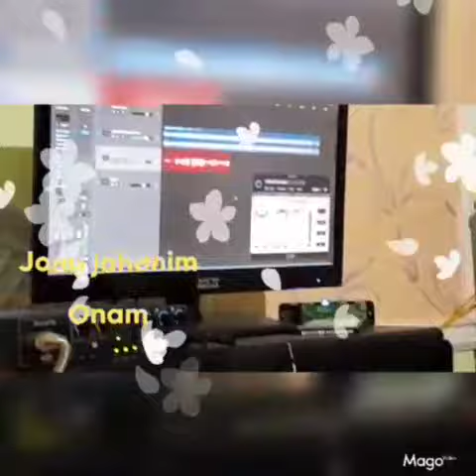Халимжон Отабоев она